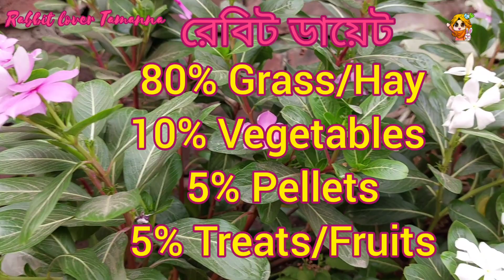খরগোশের শুকনো ঘাস বা হে কিভাবে তৈরি ও সংরক্ষণ করবেন।খরগোশের নিয়মিত ডায়েট।How To Make Hay For Rabbit.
80% of an adult Rabbits diet should be hay

খরগোশের রেগুলার ডায়েট এর জন্য শুকনো ঘাস অনেক উপকারী হয়ে থাকে। খরগোশ এর জন্য প্রতিদিন ২৪ ঘন্টা ঘাস বা শুকনো ঘাস খাদ্য তালিকায় রাখা উওম।